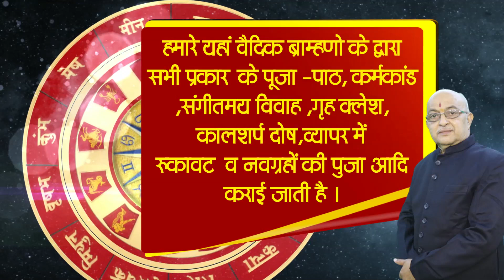Vrishab Rashi May 2023| Taurus Horoscope Prediction 2023